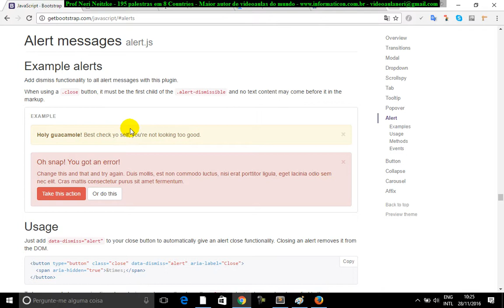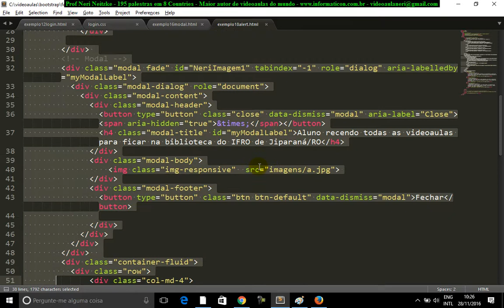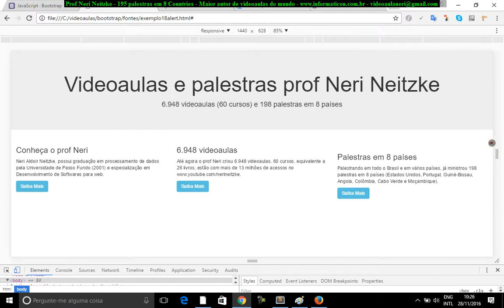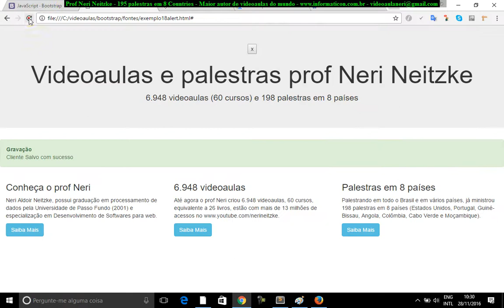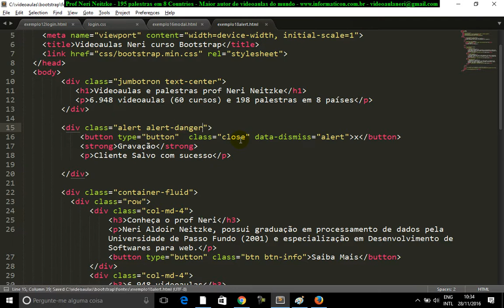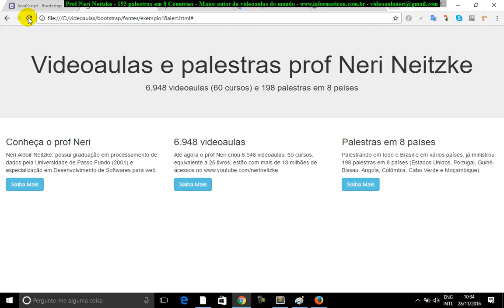aula 6973 bootstrap alert data dismiss success info warning danger